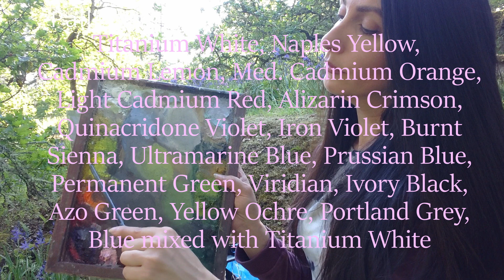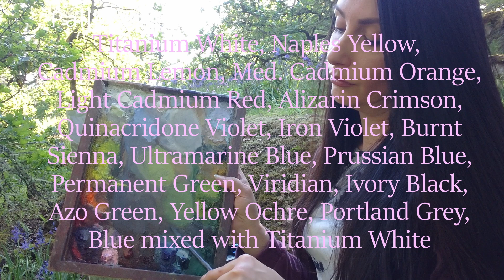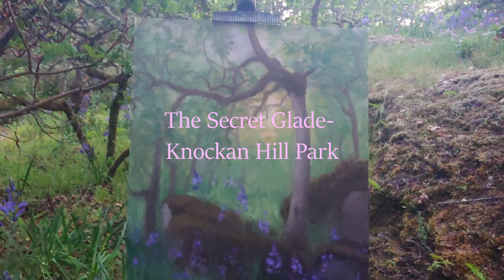Adventures of a Plein Air Painter The Secret Glade Day Two: Finishing the Painting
Part 2 of painting "The Secret Glade- Knockan Hill Park" on location in oils. I will be taking you through the steps of oiling in, and working over top of the color wash from Day One.